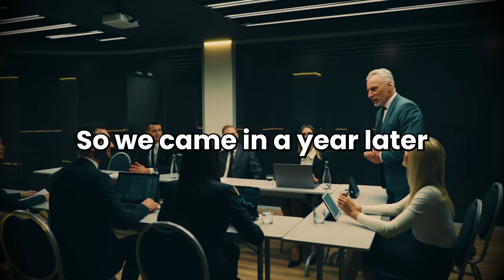Interview w/FT Partners CEO Steve Mclaughlin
Steve McLaughlin, CEO at Financial Technology Partners sits down with David Weisburd to discuss the hidden values and success of top fintech companies, insider perspective on the work-life balance myth, and the powerful face-to-face strategies that elite companies swear by.

X / Twitter:
@dweisburd (David Weisburd)
@FTPartners (Steve McLaughlin)

TIMESTAMPS:
(0:00) Episode preview
(3:45) Exclusively focusing on fintech and its challenges
(5:16) How FT Partners differentiates from larger banks
(11:41) Strategies for incentivizing employees and business growth
(17:03) Scaling the organization and preserving culture
(19:27) Utilizing data for operational insights and investor storytelling
(22:33) Case studies: Revolut's valuation and the role of bankers
(27:09) Insights on valuing companies in the fintech space
(30:31) Work-life balance and the importance of in-person interactions
(33:33) Delegating responsibilities and evolving business focus
(36:02) The significance of team and client relationships in fintech
(37:16) Closing remarks